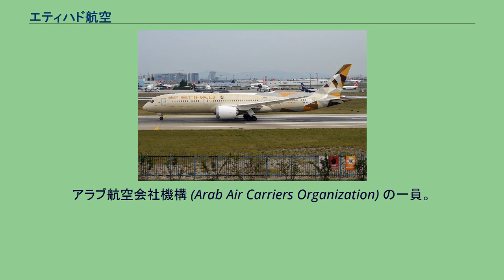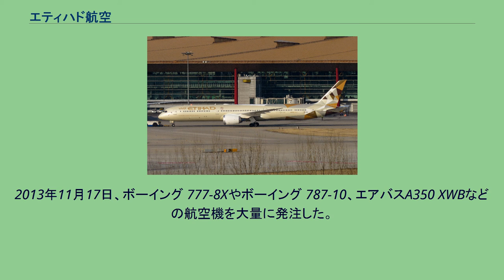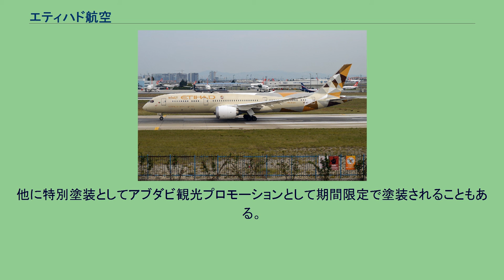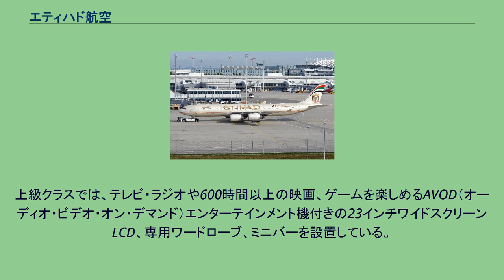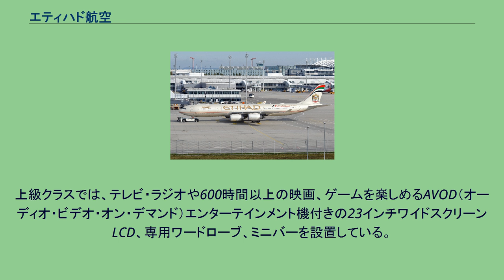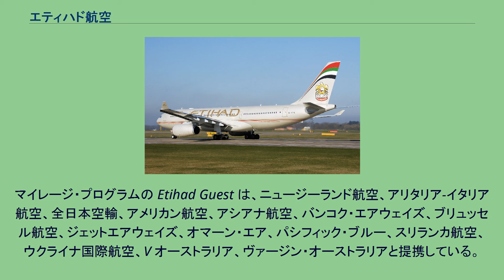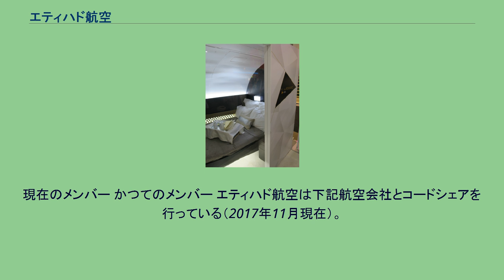エティハド航空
エティハド航空（エティハドこうくう、阿: الاتحاد للطيران‎; al-ittiḥād liṭ-ṭayarān、英: Etihad Airways）は、アラブ首長国連邦（UAE）アブダビ首長国アブダビに本拠を置く国営の航空会社である。
アラブ航空会社機構 (Arab Air Carriers Organization) の一員。
エティハド(اتحاد、イッティハード)とは連合の意。
イッティハード航空と表記されることもある。
また、設立当時はエチアード航空とも呼ばれていた。
イギリス・スカイトラックス社による航空会社の格付けで、実質最高評価の「ザ・ワールド・ファイブ・スター・エアラインズ（The World's 5-Star Airlines）」の認定を過去に得ていたが、2019年5月に4スターエアラインへの降格が決まった。
エティハド航空はアラブ首長国連邦の第2代大統領ハリーファ・ビン・ザーイド・アール・ナヒヤーンによって、2003年7月にアラブ首長国連邦の航空会社として設立。
アブダビ首長国のいわゆるフラッグ・キャリアで、同じUAEのドバイを拠点とするエミレーツ航空と並び、UAEおよび中東の代表的な航空会社である。
エミレーツ同様に3大航空連合には加盟していないが、アライアンスを超えた多種多様なコードシェア便で拡大を図っている。
なお同社設立までは、アブダビ首長国がバーレーンやオマーンとともに出資して運航していたガルフ・エアが同国のフラッグ・キャリアであったが、エティハド航空設立に伴いアブダビ首長国は2005年にガルフ・エアへの出資を取りやめた。
2003年11月に商業運航を開始してから、潤沢なオイルマネーを背景に新規機材を投入し、2006年6月までに一か月に一路線ずつ開設という驚異的な成長を遂げた。
2004年には5機のボーイング777-300ERと24機のエアバス機（4機のA380を含む）の総額80億ドルに及ぶ機材発注を行う。
ハブ空港のアブダビ国際空港を中心に、中東やアフリカなどの他、アジア各地やヨーロッパ、北アメリカ、南アメリカ、オセアニアなど世界各地に路線を展開している。
2010年代に入ってからはM&Aによる拡大路線を取っており、2014年現在以下の航空会社に出資している。
ヴァージン・オーストラリア以外はほぼ経営権を握っており、事実上の傘下企業となっているが、経営難によりその後傘下から外れた会社もある。
ただアリタリア-イタリア航空の2017年5月経営破綻に加え、同年10月には提携先のエア・ベルリン、同年12月にはダーウィン・エアライン、さらに2019年4月にはジェットエアウェイズが運行を停止するなど、傘下企業の中には経営が厳しいものも多く、それらに足を引っ張られる形でエティハドの連結業績も2016年・2017年と赤字に転落し業績不振に陥っている。
このため従来ライバルと見られていたエミレーツ航空との協力関係強化に走っており、操縦士の2社兼業を認めるなどの施策を打ち出している。
2013年11月17日、ボーイング 777-8Xやボーイング 787-10、エアバスA350 XWBなどの航空機を大量に発注した。
同社は777-8Xのローンチカスタマーとなる。
なお、エアバスA350-1000は、設計変更などの開発の遅れが生じたため、12機まで減少している。
2015年の787とA380導入を機に新塗装をまとっている。
他に特別塗装としてアブダビ観光プロモーションとして期間限定で塗装されることもある。
他貨物機として A380「ザ・レジデンス」の専用ベッドルーム 長距離路線ではファーストクラス（ファーストスイートもしくはファーストアパートメント）、ビジネスクラス（ビジネス・ステューディオ）、エコノミークラス（エコノミースマートシート）の3クラス制で、短中距離路線はビジネスクラスとエコノミークラスの2クラス制である。
なお、エアバスA380のみファーストクラスより最上級クラスの「ザ・レジデンス」を2席用意している。
「ザ・レジデンス」は座席を設けた個室の「リビングルーム」の他に専用のベッドルーム、バスルームを配したものとなっている。
2009年8月から投入する新ファーストクラスは個室タイプで、室内は全長2m・幅75.6cmのフルフラットベッドになる大型シートを採用。
シートはイタリアのポルトローナ・フラウ社製を使用するなどインテリアにもこだわり、個室の入り口もアラビア...